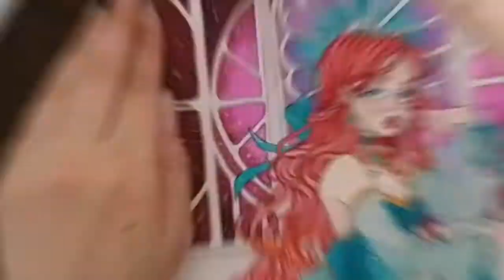"Celestial" | watercolor speedpaint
Work time: 5.5h